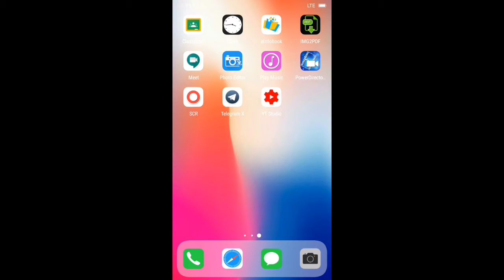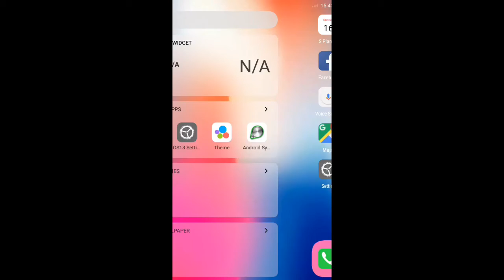Change Any Android Mobile Into An Iphone Easily | Best Iphone Launcher | Sreyas Yatheendran